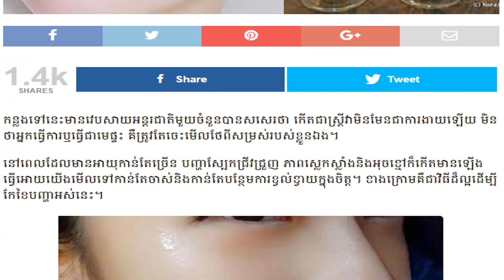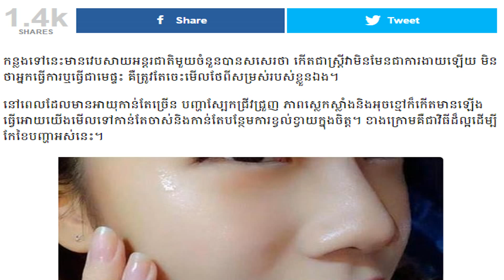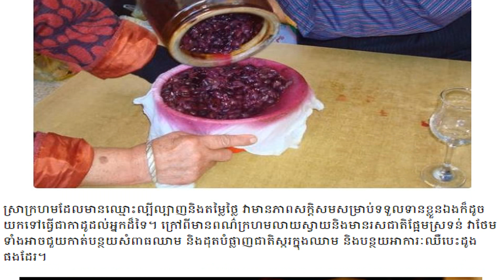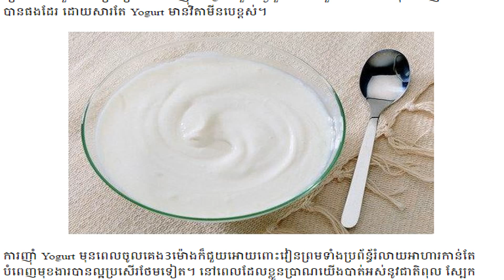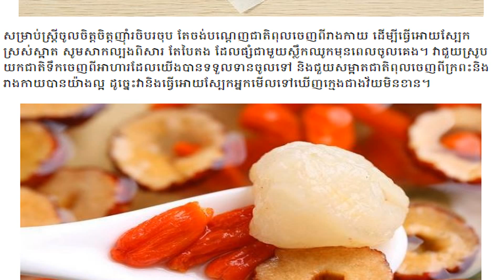អស់ទាស់! ចង់បានមុខស្អាត​ ស ចាំង ក្មេងជាងវ័យ មិន​ជ្រួញ ​សូម​ផឹក​របស់​នេះ​រាល់​ថ្ងៃ​មុន​ចូលគេង , kayi